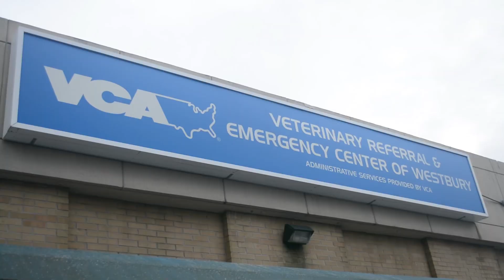PITBULL ABANDONED AT HOSPITAL with dead puppy hanging half out